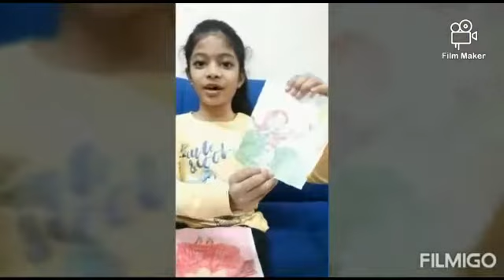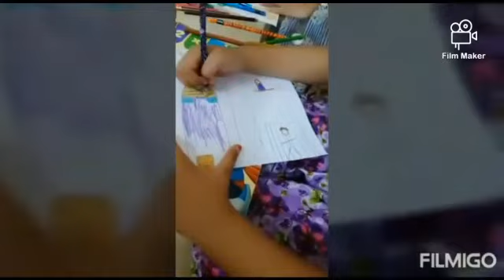SOME CREATIVITY | CLASS III - H